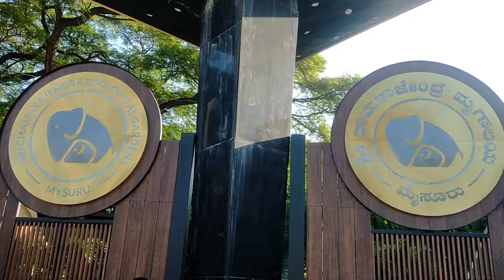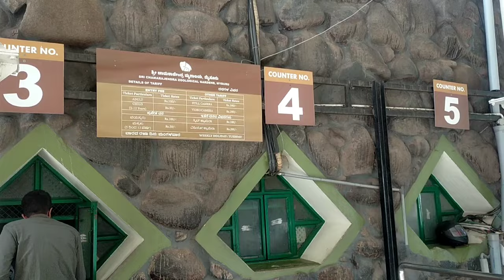MYSORE ZOO | One of the oldest and best zoo in India | Bengali |Sri Chamarajendra Zoological Gardens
MYSORE ZOO | One of the oldest and best zoo in India | Bengali|Sri Chamarajendra Zoological Gardens/Mysore/Karnataka/India/Swapna Upadhyay(@rannarecipeourlifestyle3138)

MYSORE ZOO

Zoo Timings
Every Tuesday Holiday
Other Days - 08:30 AM to 5:30 PM
Best Time To Visit The Zoo

Any time of the day is suitable for visiting the Zoo. Coving to its lush green cover, the orientation of animal houses and visitor amenities. Those who wish to focus on only big cats are advised to schedule the visit early morning or evening as cats tend to rest during the day. There are 149 species housed at the zoo.

Sri Chamarajendra Zoological Gardens, popularly known as ‘Mysuru Zoo’, is one of the oldest zoos of the country established by his highness, the erstwhile ruler of Mysuru Sri Chamarajendra Wadiyar Bahadur. Mysuru Zoo is known for its meticulous planning, cleanliness, conservation breeding of endangered species, housing exotic animals from around the globe and recreation of natural habitat for captive animals.

The zoo is located in the heart of the city and its easy accessibility for public transport and other various tourist places has made it a much favored tourist center. Mysuru Zoo sports favorable climate, the temperatures goes up to 35 degrees in peak summer and below 20 degrees in winters.

Mysore Zoo (Now Mysuru Zoo) (officially the Sri Chamarajendra Zoological Gardens) is a 157-acre (64 ha) zoo located near the palace in Mysore, India. It is one of the oldest and most popular zoos in India, and is home to a wide range of species (168). Mysore Zoo is one of the city’s most popular attractions

mysore tourist places in bengali
mysore tour
mysore tour in bengali
mysore tourism
mysore tourism in bengali

bengali video
bengali blog
bengali blogger
bengali vlog